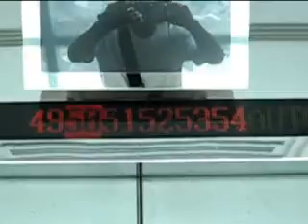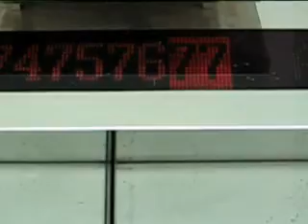Trip of Thailand 23 to 27 Apirl 07 Part 6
Eva, Ling & I